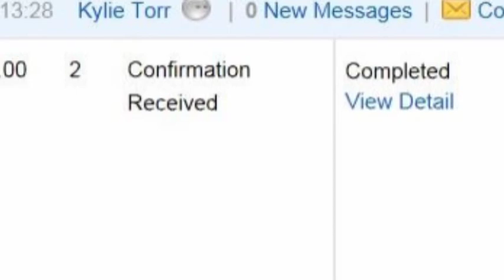digital printing Polyester Satin fabric